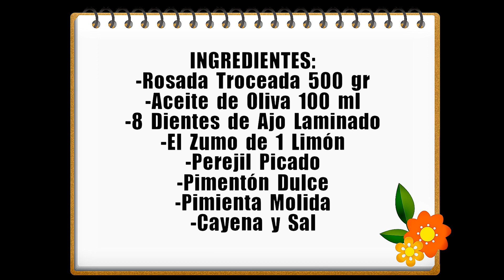Rosada al Pill Pil o al Ajillo con Pimentón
Una receta muy fácil de cocinar y que
te sorprenderá por su delicioso sabor.

INGREDIENTES:
- Rosada Troceada 500 gr
- Aceite de Oliva 100 ml
- 8 Dientes de Ajo Laminado
- El Zumo de 1 Limón
- Perejil Picado
- Pimentón Dulce
- Pimienta Molida
- Cayena y Sal